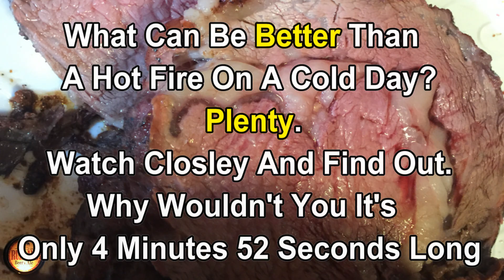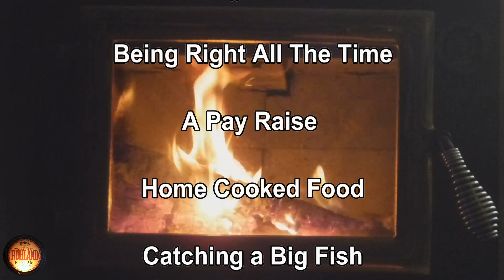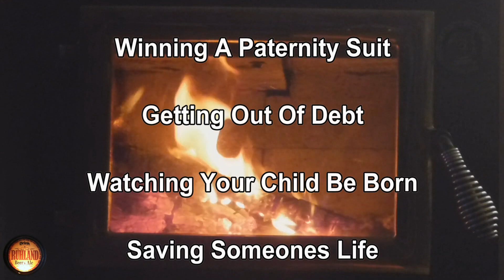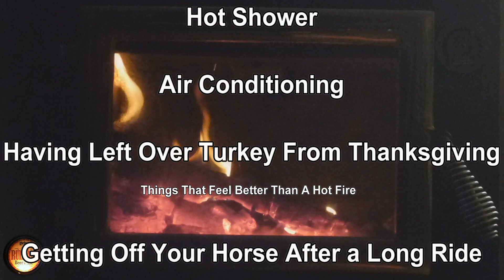What Could Be Better Than A Warm Fire On A Cold Day In Buffalo You Might Be Surprised Buffalo Snow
We order and have the Grandkids stack some firewood for us. Getting ready for the Buffalo NY Winter weather. What could be better than a nice warm fire?